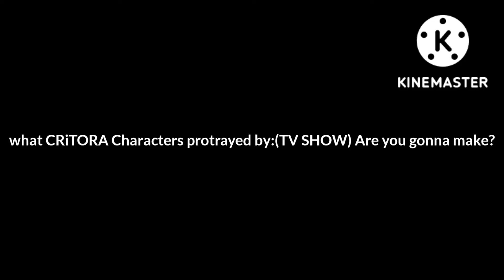Im bored so here is a question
comment:Spongebob sqaurepants or other tv shows